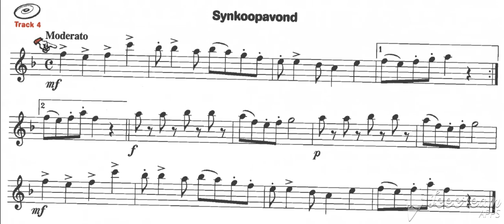Gerard Viet HLS 2 Track 4 Synkoopavond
Meespeelvideo
saxofoon
Horen lezen spelen deel 2